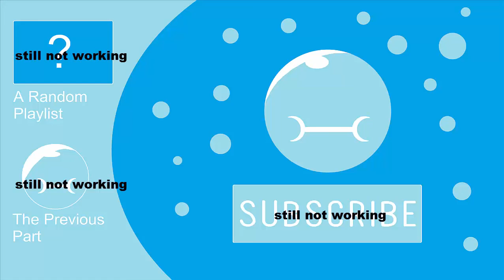Goliath Shenanigans part 6: THE CREATIONS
Robots called the creation